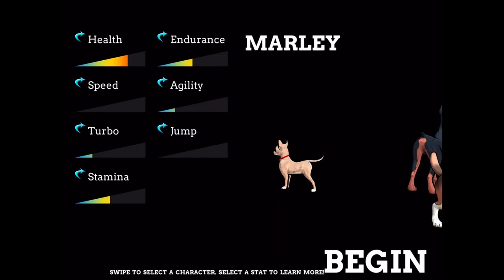Get 'Em (By Behdad Sami Interactive) - iOS / Android - HD Gameplay Trailer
Get 'Em is an action packed, first of its kind, open world free-roaming video game! Play as superhero crime fighting dogs, on a mission to track down the city's most ruthless gangster, save their dognapped friend, and make the police K9 unit! VICE Magazine dubbed Get 'Em the "Grand Theft Auto, for dogs". This is not your typical game APP. Get 'Em is a full-fledged video game, made for mobile devices!

After Leila, a helpless Yorkie is dognapped, three best friends come together to find out what happened. You can start the game by picking one of 3 characters. Are you going to be Pump, the resilient Doberman, Bentley, the fierce Chihuahua, or Marley, the kind Beagle? As you accomplish more missions and get closer to tracking down the city's mob boss, you meet and unlock more dogs along the way! Not only can you play as many different dogs, but you can customize each dogs outfit, and enhance their powers!

You have never played a game like this before! Get 'Em will feature many different styles of gameplay, which will definitely tailor to everyone. Have you ever wanted to be an animal, in a big city? Have you ever wanted the ability to play a 3D cartoon or comic book like a video game? If you like first person games, guitarhero-style games, third person games, infinite runner games, top-down games, and open world games, Get 'Em is for you! If you love challenging games, dogs, action, adventure, and crime fighting, Get 'Em is for you! If you like boring, redundant, and unoriginal games, this game is not for you.

This is a fully indie-made video game. Your initial purchase will come with the first 8 out of 10 missions, as well as a few smaller quick missions filled throughout the city. These quick missions will help stack points to refill your turbo/life meter, as well as purchasing optional items in the shop! Final missions 9 and 10, as well as more content and features will be released soon! Each one of your purchases will fund more levels, characters, and content for all future updates to come, so make sure you don't delete the game!

When I made this game, I wanted to create a game that all ages could play. Something that would be fun and cool for everyone. I wanted to eliminate blood and gore, heavy violence, and release something that was positive and up lifting. There are enough violent games out there. It was time for a new type of game that simply doesn't exist. However, this game does have very minimal cartoon/fantasy violence towards dogs and humans, but it's for a specific reason. I wanted to show and highlight what an actual crime-fighting K9 could endure. The game was never made with the intention to glamorize harming dogs as "cool" or "fun". The only intention of this game is to provide the world with something new, fun, and creative. I'm happy and proud to release this game to the world, and I hope you all will enjoy it! I thank you in advance for your purchase, and I look forward to bringing you more amazing content soon!

COMPATIBILITY: IPHONE 5/5S/6/6S/SE, IPOD TOUCH 6, IPAD MINI 2/3/4, IPAD 4/AIR 1/2, IPAD PRO

*** PRICE REDUCED TO $0.99 USD!! ***

TO ANYONE WHO PURCHASED THIS GAME AT $3.99, PLEASE CONTACT OUR SUPPORT EMAIL WITH YOUR INFORMATION AND PROOF OF PURCHASE (RECEIPT), AND WE WILL REIMBURSE YOU $3.00!

For on Google Play: Coming Soon
For on Amazon Store: Coming Soon

*Thanks.